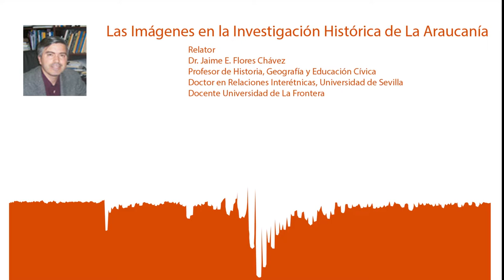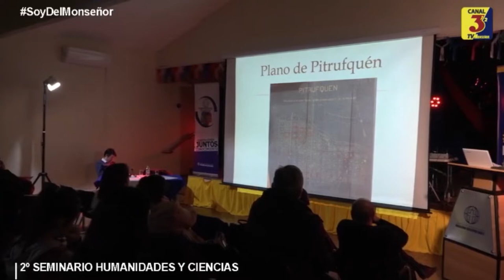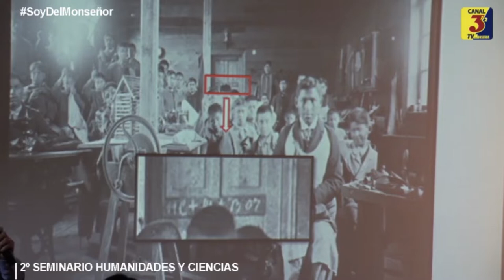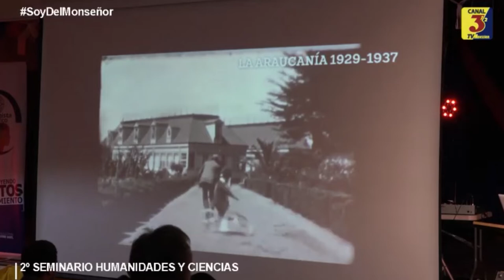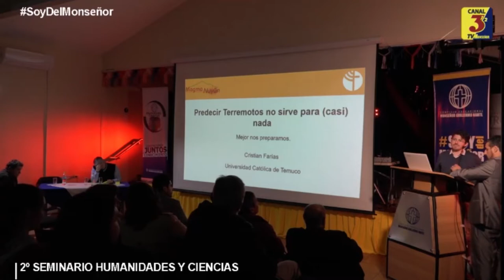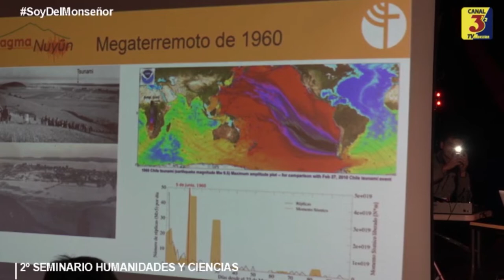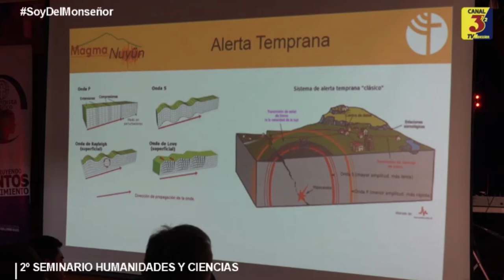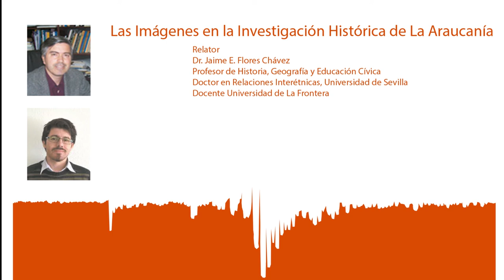2º SEMINARIO ESCOLAR DE HUMANIDADES & CIENCIAS 2018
El martes 28 de agosto realizamos la TRANSMISIÓN ONLINE 📡 del 2º SEMINARIO ESCOLAR DE HUMANIDADES & CIENCIAS que contó con la exposición del Dr. Jaime Flores, Profesor de Historia, Geografía y Educación Cívica, Doctor en Relaciones Interétnicas de la Universidad de Sevilla y Docente de la Universidad de la Frontera, Ademas del Dr. Crsitian Farías, Licenciado en Ciencias, mención Física, Magíster en Ciencias con mención en Física de la Universidad de Chile y Doctor en Geofísica de la Universidad de Bonn, Alemania.